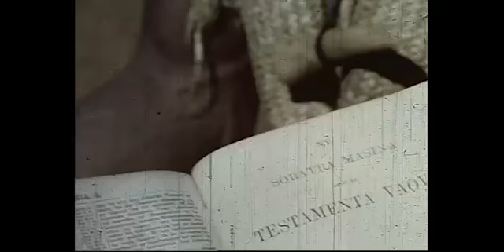Koto som ikke fikk gå på skole. - YouTube.flv